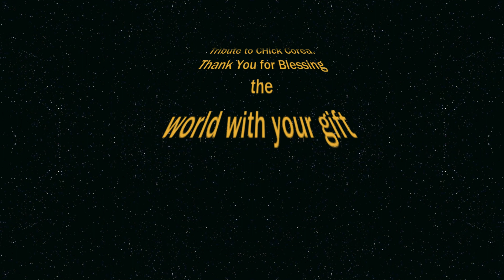Tribute to Chick Corea (Spain) -Niran Obasa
It is an honor for me to be sharing this video of this great song ,SPAIN
Chick Corea, the Jazz Icon has gone to the world beyond but his LEGACY lives on. He has influenced us all with his music. We have learned a great deal from him. Adieu Chick Corea.